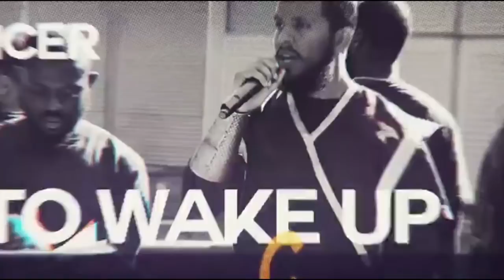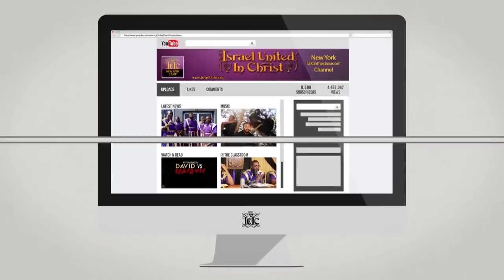The Israelites: Is The Black Man A GOD Today ?